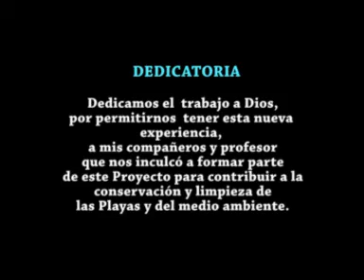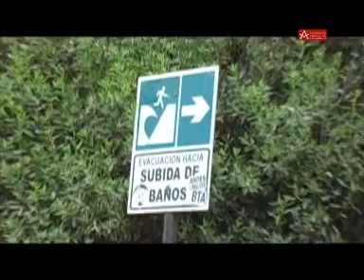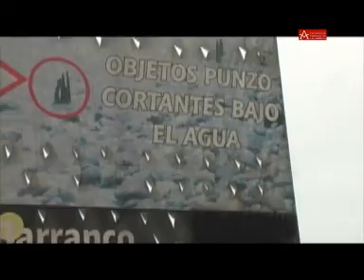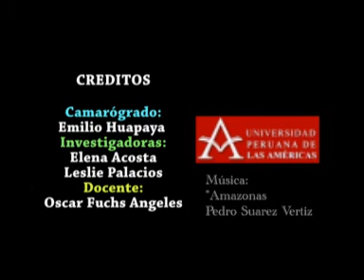CONTAMINACIÓN PLAYAS BARRANCO Y CHORRILLOS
Trabajo realizado en el curso de Ecología. Grupo: Emilio Huapaya, Karen Mondragón, Leslie Palacios, Elena Acosta, Melissa Arévalo.